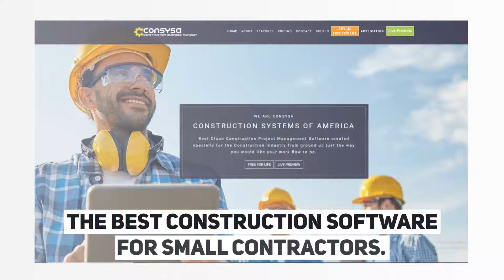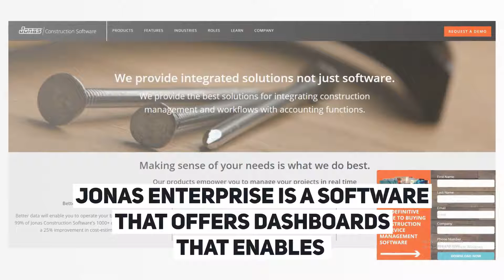Construction Management Software For Small Contractors | CONSYSA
Construction management software can take many forms. It can range from small to large projects. Construction managers are responsible for managing construction works and in some cases, they can also perform the duties of contractors and subcontractors. In a standard construction project management, the construction managers work with these people to build structures or buildings.
It is a known fact that the bigger a project will be, more challenges will be faced in managing the small tasks related to the project. The major goal of the construction project management software is to make sure that all activities are streamlined in the construction of projects. It is very vital to keep all the processes involved in the project well organized.